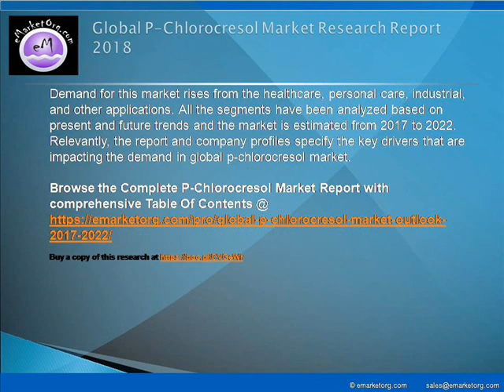p Chlorocresol Market Application, Classification and Manufacturing Technology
Demand for this market rises from the healthcare, personal care, industrial, and other applications. All the segments have been analyzed based on present and future trends and the market is estimated from 2017 to 2022. Relevantly, the report and company profiles specify the key drivers that are impacting the demand in global p-chlorocresol market.

Browse the Complete P-Chlorocresol Market Report with comprehensive Table Of Contents @